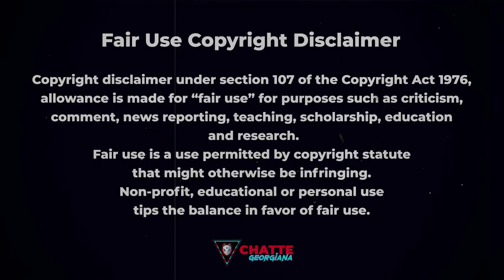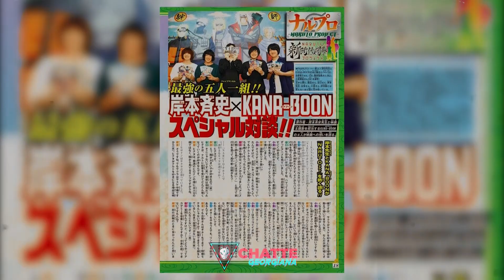NaruSaku family EP 1 || General facts you should know about Naruto Uzumaki & Sakura Haruno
NaruSaku family series is here. Again... Today I bring you the first episode that focuses on the general facts you should know about Naruto Uzumaki & Sakura Haruno. Once again.

In my last Shinachiku video you said you can't wait to find out more about the NaruSaku family.

So I've decided to do that in a mini series of episodes, like you know. I had this uploaded before but sadly it got taken down. Hopefully this time it's not gonna happen again.

So, once again I present to you the first episode of the NaruSaku family which will focus on none other than the parents themselves: Naruto Uzumaki & Sakura Haruno.

How are they as a family? How did they come to be together and what other facts you should know about them?

Nothing more simple: watch the episode and find out.

Once again adding that when the Sasuke part comes in I meant village and not villages,  but for some reason my mouth decided to speak disconnected from my brain.

And yes, I edited this video and the part from the final remained but that's because I had an issue with the video all around so that was the easiest way to edit it.

Hope it doesn't get down again.